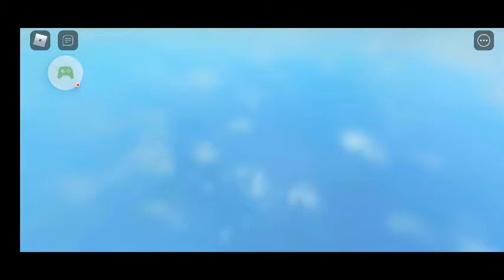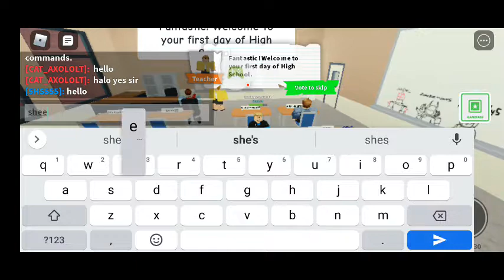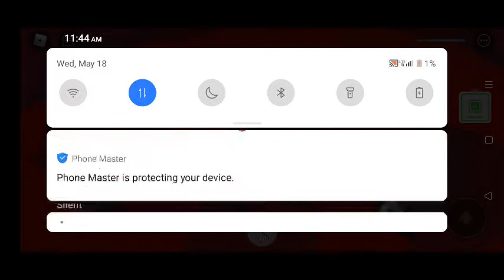OMG THE LUNCH LADY TURN TO A ZOMBIE ) let's play field trip z